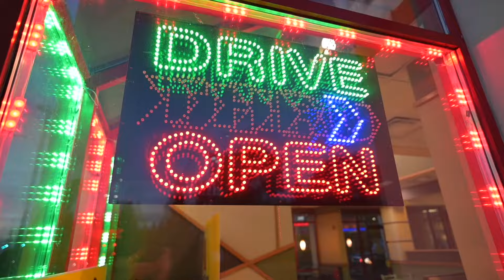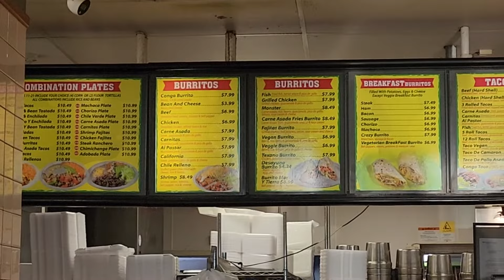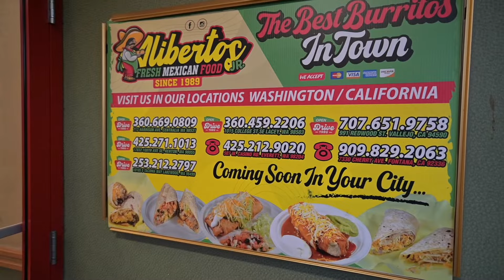Carne Asada for Days!!! 😱 QUICK AND FAST at Aliberto's Jr.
Appetite Encounters (Episode 6) visits one of our go to spots for some cheap, fast and super yummy Carne Asada Plate. Food for days!! I was so full I had left overs for the next day which was pretty much a whole meal in itself.. Rather than run to the border and ring that bell, go to place with real, fresh and fast Mexican food.. Check them out below:

About 31 years of happy customers make us the best option. Visit us and discover our tasty menu of delicious Mexican food.

Our food started in Sand Diego California, we are recognized for the enormous amount of food that we give in our dishes at a very low price compared to those in most restaurants, our food is fresh, we do not cook with butter, our burritos are the largest, we are also the creators of the Carne asada fries and the California burrito. We are proud to bring our fresh and delicious food to the state of Washington